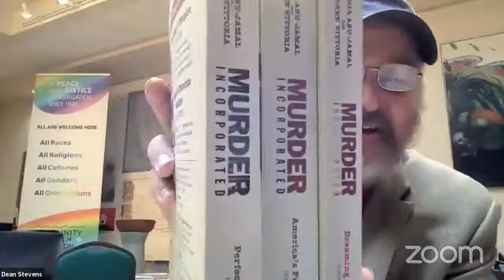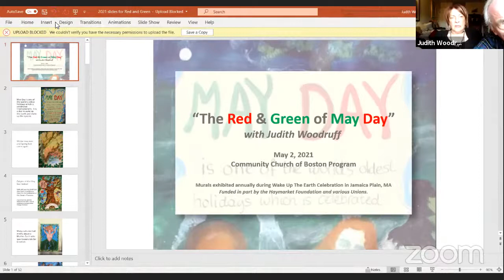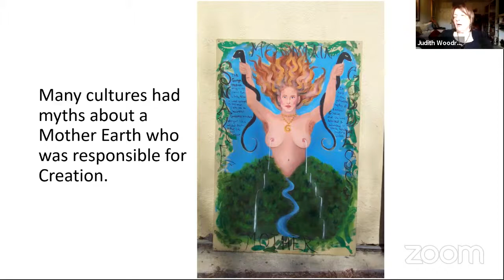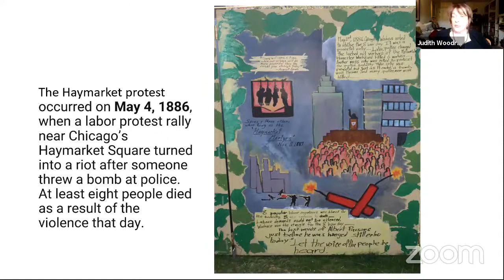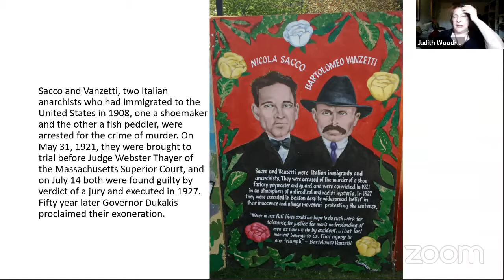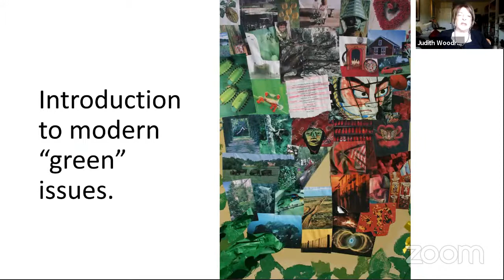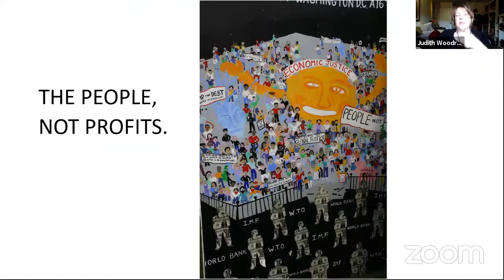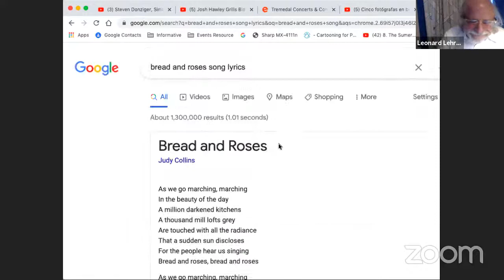Red and Green of May Day; Judith Woodruff, Music by David Rovics; Wake up the Earth Murals!! 5/02/21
May Day is recognized around the world as a holiday of celebration and appreciation of working people. Originally it was a springtime fertility festival whose origins go back far into the ancient world. It is known for its May poles, dances, floral wreaths, fertility rites, and general rejoicing along with days off from work. This program will explore how May Day came to be the working class holiday by 1894; a remembrance of the Haymarket martyrs’ struggle for the eight hour day; and is now a day of world wide working class demonstrations with efforts to make it a legal American holiday, as it is in most of the countries of the world.

• Judith Woodruff, BA and MA in History and Education, has been an educator and community activist in both New York and Massachusetts.. She was a teacher in special projects of the NYC school system and a director of Early Childhood centers in Brooklyn, NY and later in Brookline, Ma. She was the Director of Place Runaway for teenagers and was a consultant tor Northeastern University for the development of a Boston day care center. She was also the Childcare Coordinator for the city of Somerville. Judith has created as well as lead many programs that bring artists from all disciplines together with community locally and internationally. Currently, Judith works with Families Creating Together and is currently serving on the Community Church of Boston Board.
THANKS TO SPONTANEOUS CELEBRATIONS FOR THE USE OF THESE MARVELOUS POSTER.

Join us every Sunday at 11 AM ET